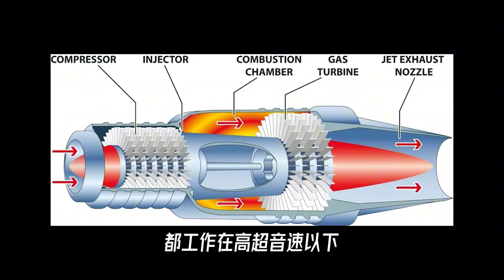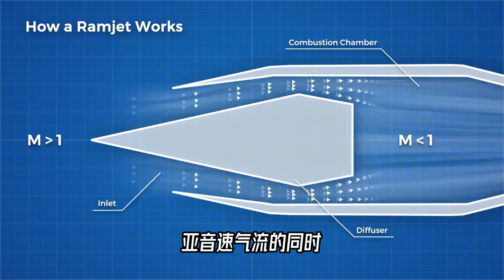俄罗斯的“匕首”，到底算不算是一枚真正的“高超音速导弹”？【科学火箭叔】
本频道制作的所有视频都是为了向观众传递有趣的科普知识，绝对符合平台的使用政策。 俄罗斯的“匕首”到底算不算一枚“高超音速导弹”，从速度上它肯定算了。但“高超音速导弹”这六个字引发的对于一款极其先进的武器的期待来看，真要算上它的话，就有点牵强了。因为本质上，“匕首”就是一枚空射的弹道导弹而已
素材来源：vnation 111    boeing    darpa     russian defense ministry      pratt&whitney